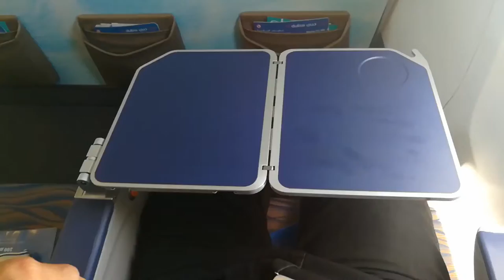How to fold a seat table in a airplane (Fly Dubai).mp4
It can't be called a complete video but i was amazed by that mind who created all this in a small package.